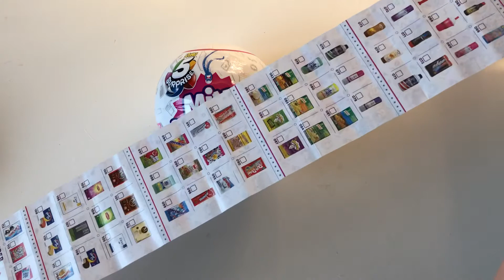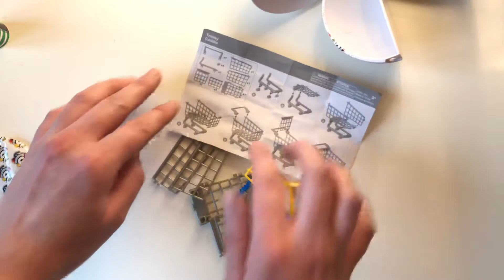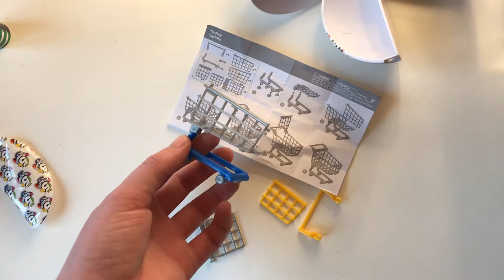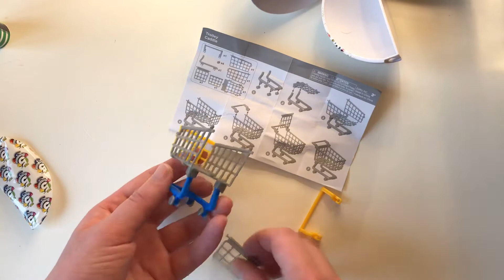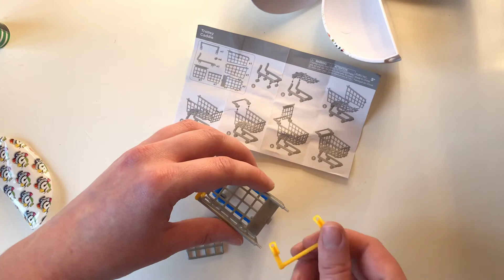Mini Brands 5 Surprise Unbox & Play #2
This one came with a miniature shopping cart! Love it. I opened a total of 5 capsules so make sure you keep an eye out for more videos soon! Follow ToyVarietyShow for more! USA 🇺🇸